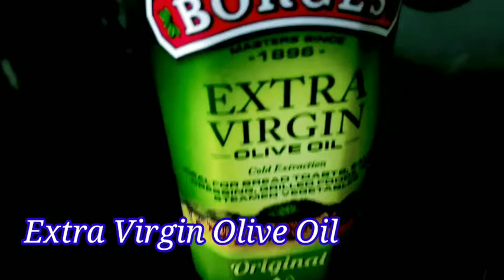Salad| Delicious Salad |സാലഡ്| சாலட்| सलाद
Salad| Delicious Salad |സാലഡ്| சாலட்| सलाद in Sobha's world